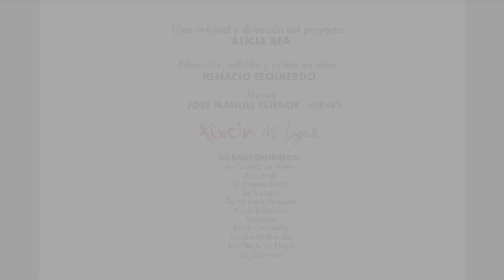XixónMiLugar Gastro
Diversa, completa y con una calidad indiscutible. Así es la oferta gastronómica de Gijón Xixón. Acompáñanos a descubrirla en este food tour por la siempre apetecible villa de Jovellanos. Comprobarás que la combinación es perfecta: la mejor materia prima asturiana y grandes maestros de los fogones que alimentan la cultura del buen comer. Cocina tradicional, innovadoras propuestas, dulces, sidras, cócteles...
* Idea original y dirección del proyecto XixónMiLugar: Alícia Bea.